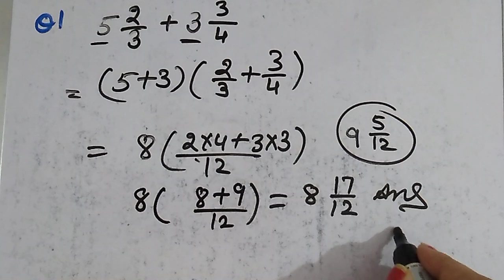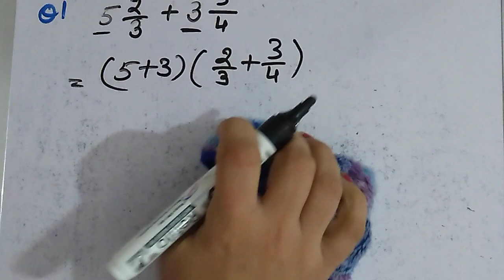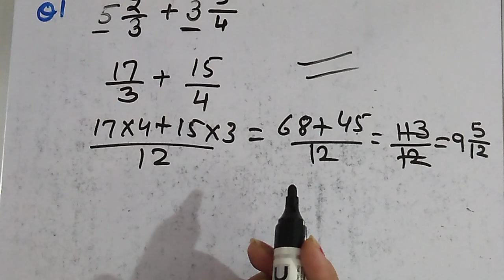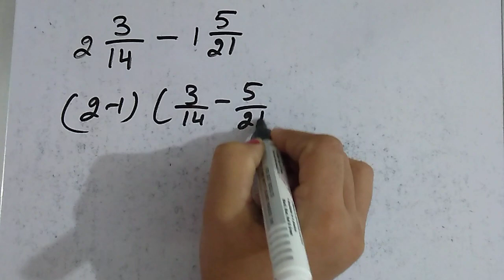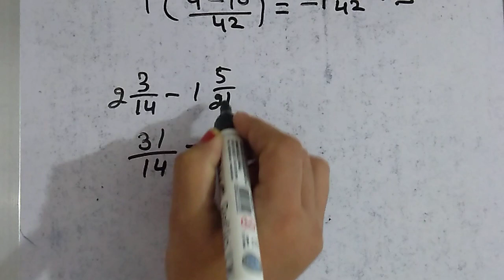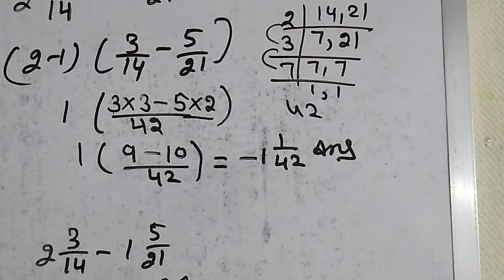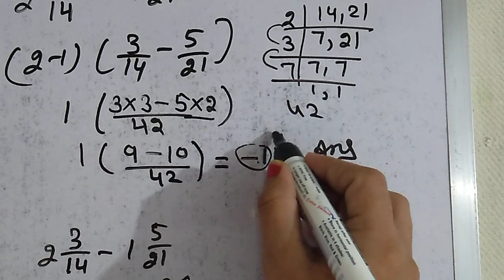EXPRESSION OF FRACTIONS IN MIXED OF SIMPLEST FORM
Math`s video from 4th to 10th grade